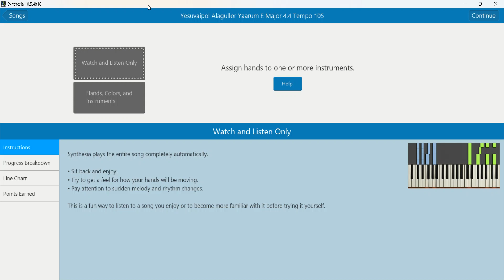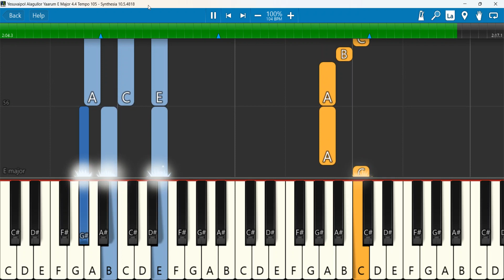Yesuvaipol Alagullor Yaarum E Major 4 4 Tempo 105